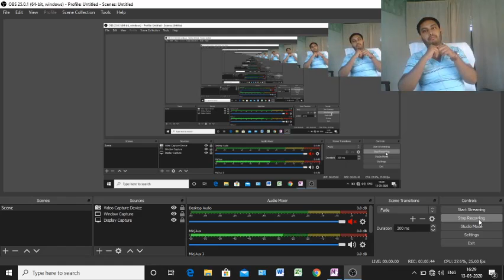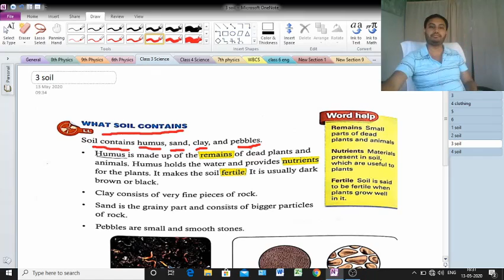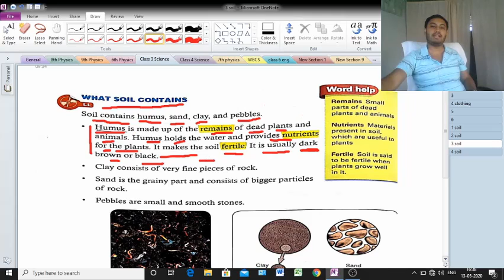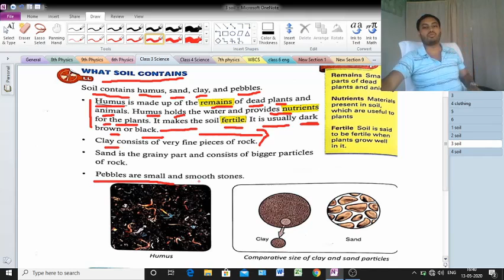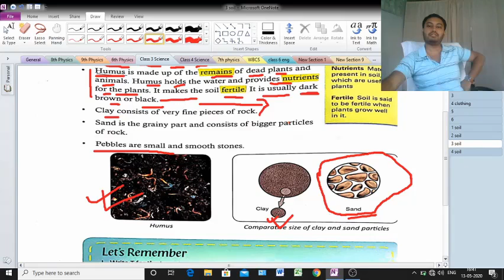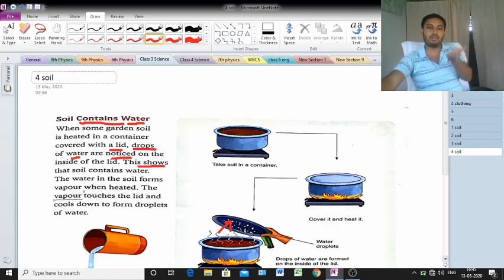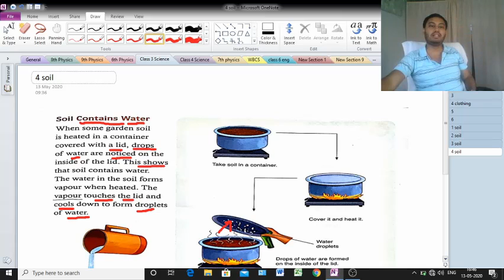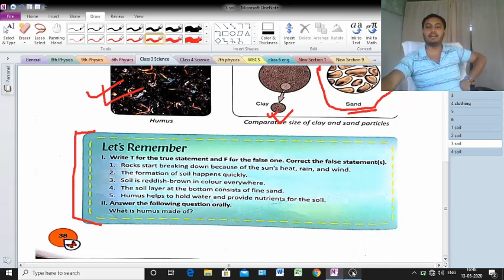soil (part 2)